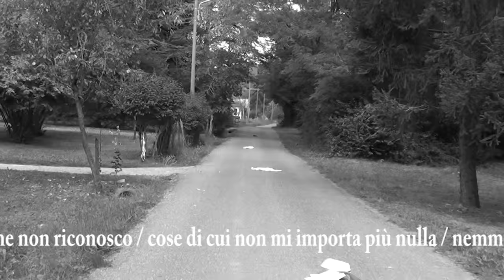Sequeri (voce Elena Loffredo)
Primo classificato al "Premio letterario figurativo Caffè delle Arti" 2015 per la sezione Video-Poesia a tema libero